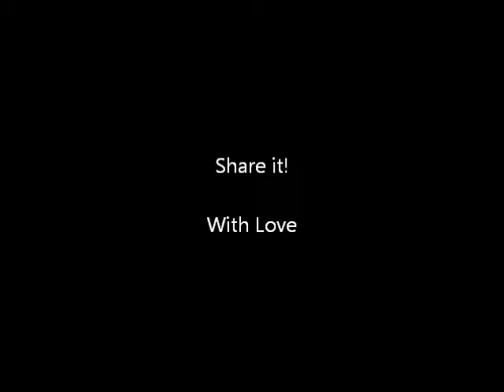Create your own reality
Mette shares her thought of the day about creating your own reality.
Create what you want. If you don't know what you want. How can you create it?
Be your own artist. Take the pencil and start creating!